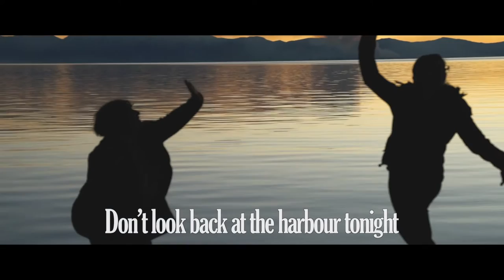SIOBHAN WILSON THE DEPARTURE - cinematic lyric video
Check out the official lyric-music-video for the title track from my 2019 album The Departure!

Video by Dovtographie

Music and words by Siobhan Wilson
Copyright Suffering Fools Records